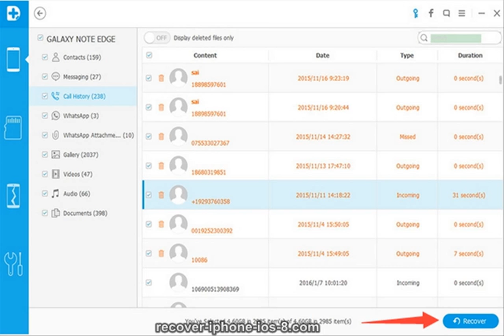Recover Lost SMS Text Messages from Water Damaged Samsung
With the help of Samsung Data Recovery, which is a data recovery tool, you can retrieve your lost text messages, contacts, videos, photos from water damaged Samsung Galaxy galaxy S2/S3/S4/S5/S6/S7, Galaxy note 2/3/4/5/7, Galaxy J1/J2/J3/J5/J7, Galaxy A3/A5/A7/A8/A9.

How to Recover Data from Water Damaged Android Phone

How to Recover Lost Data from Water Damaged Android Samsung